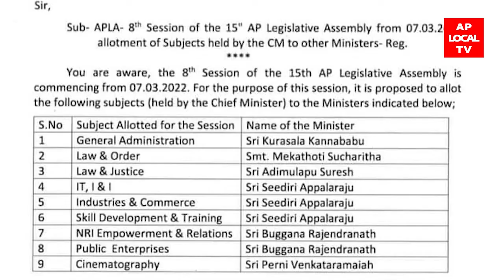గౌతమ్ రెడ్డి శాఖల బాధ్యతలను డాక్టర్ సీదిరి అప్పలరాజుకు అప్పగించిన CM YS జగన్మోహన్ రెడ్డి గారు..